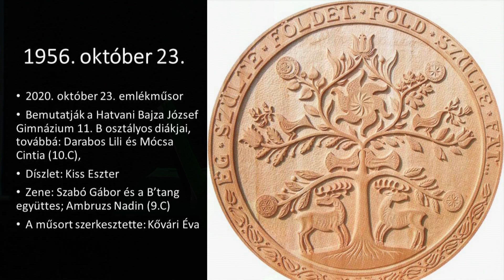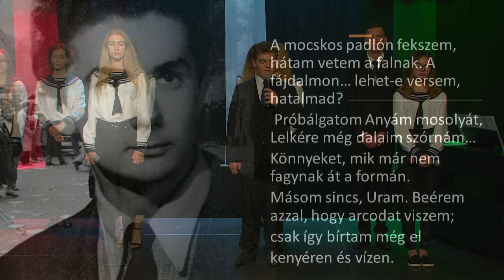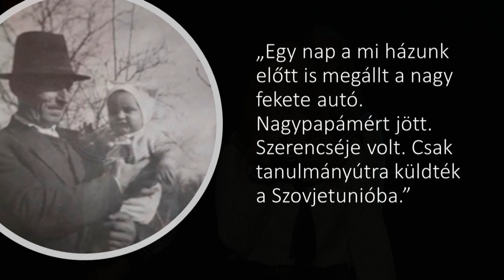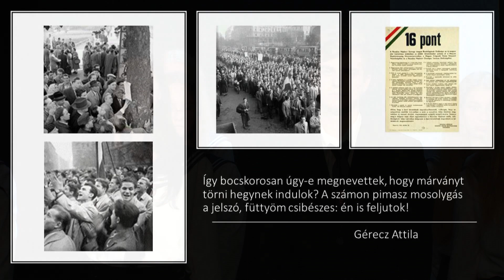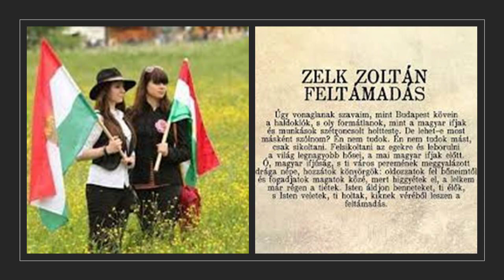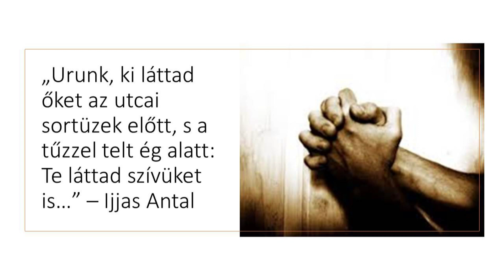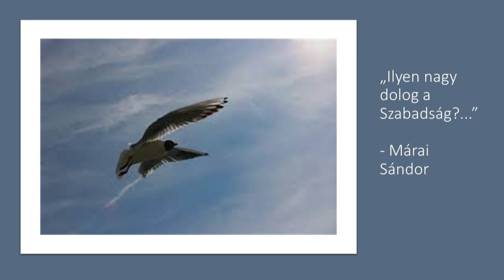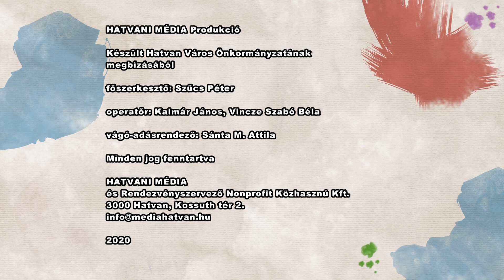2020. október 23. - városi megemlékezés